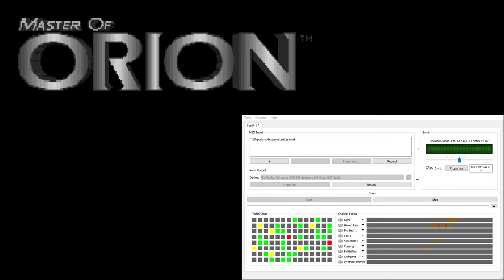Master of Orion CM-32L OST - Psilons Happy (Extra Reverb)